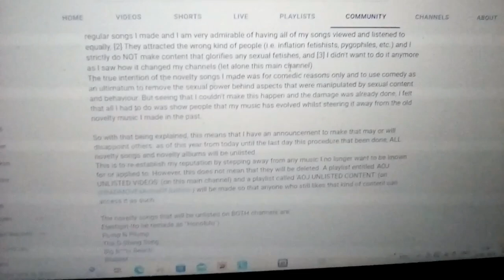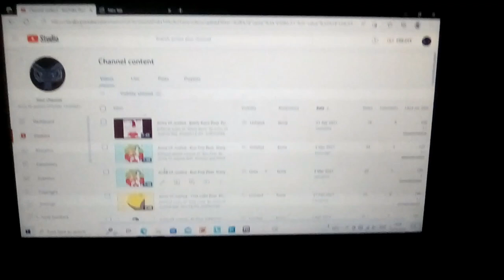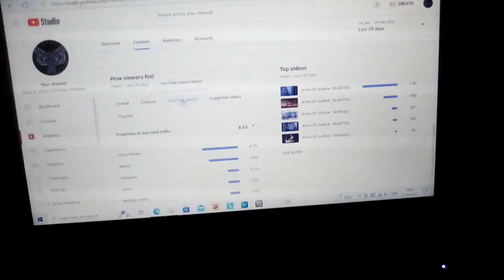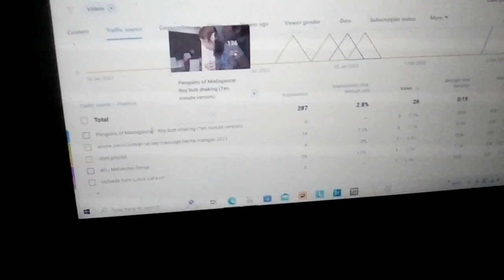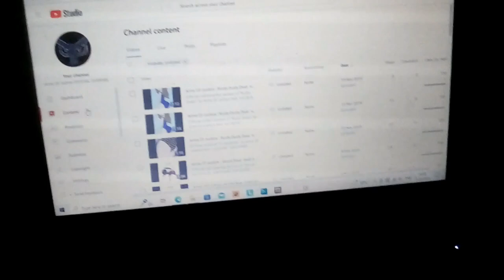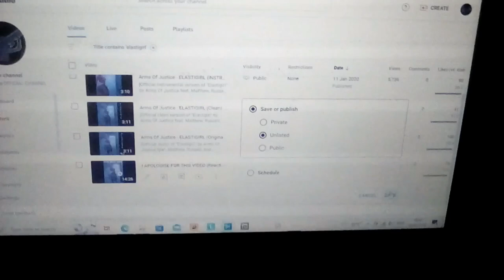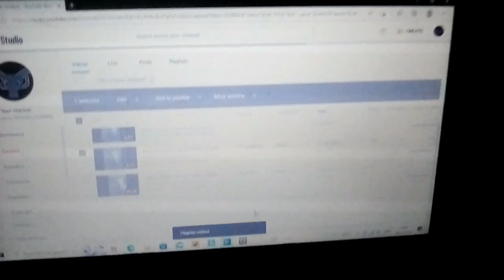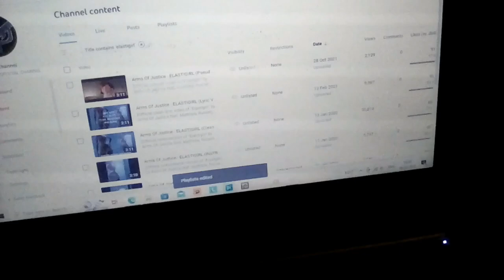ALL NOVELTY SONGS ARE NOW UNLISTED. ALLOW ME TO EXPLAIN.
In this video, I give a breakdown of the unlisting of my novelty songs and why I no longer want these songs associated with me or my channels. Songs such as "Elastigirl", "Pump N Plump", "Freaky", "Excited", "THICC", and others alike - in their original forms - will no longer be entirely apparent, but will be publicised only in the AOJ UNLISTED VIDEOS playlist for those who still like those songs.
What I want for y'all to take from this video is that although I make certain songs with specific themes for my true intentions, I don't want anyone to take advantage of the content I've created just so they can impotently use it for all the wrong reasons (including sexual desires).